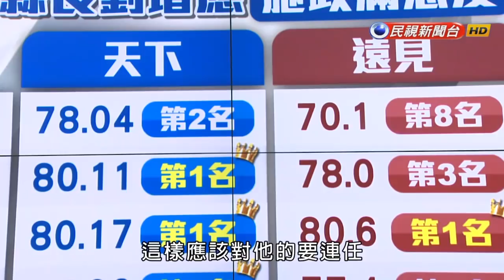【2018大選觀測站】第十一集 – 金門縣選情+連江縣選情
【主持人】

00:10 民視新聞傳播群副總經理 胡婉玲

【訪談來賓】

03:25 台灣教授協會副秘書長 陳俐甫